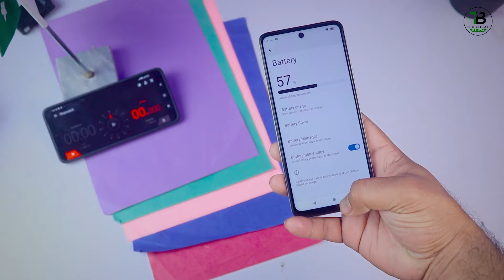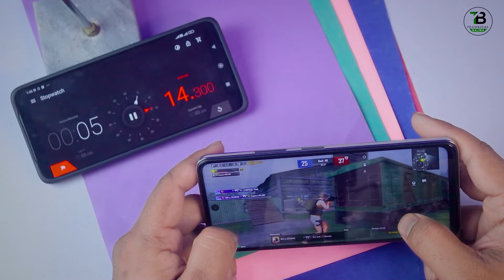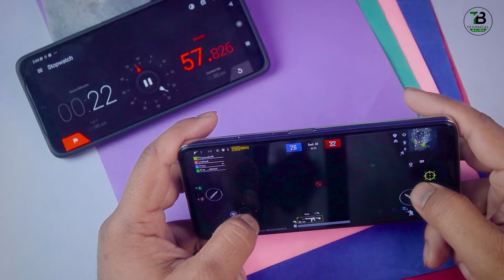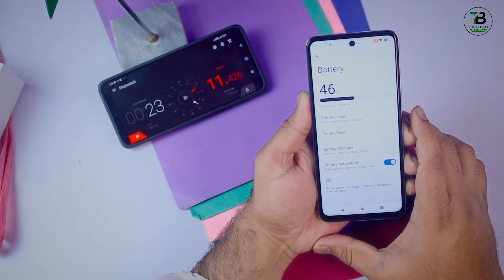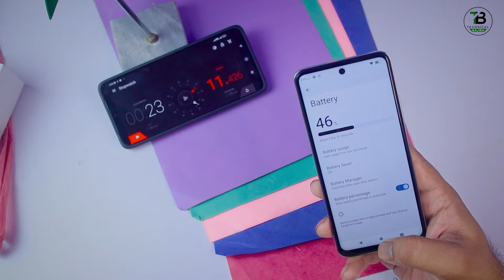Sparx Ultra 11 Pubg Test | "Gyro "Graphics "Screen Recording | Sparx Ultra 11 Price In Pakistan